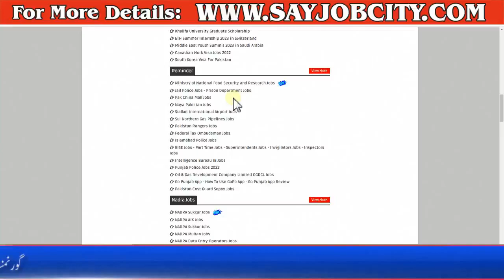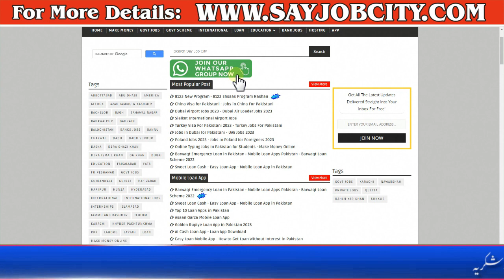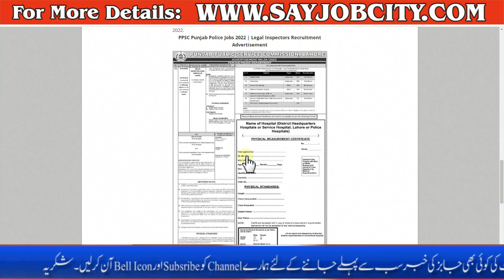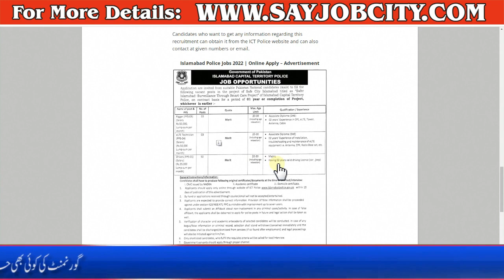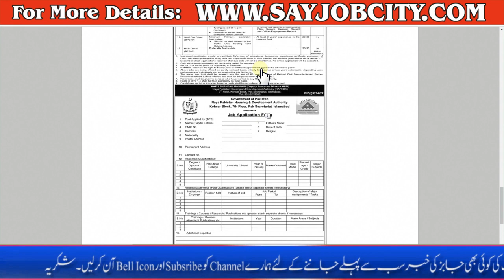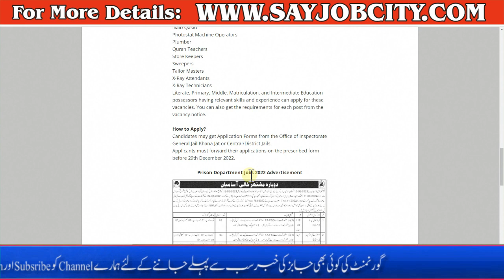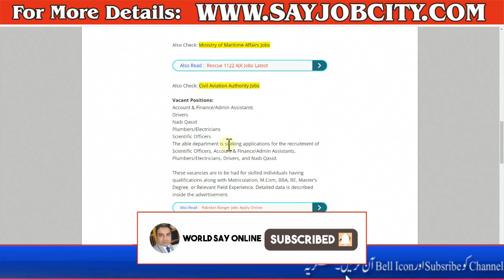14 Best Govt Department Jobs 2022 - Jobs in Pakistan - Government Vacancies 2022 - New Govt Jobs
14 Best Govt Department Jobs 2022 - Jobs in Pakistan - Government Vacancies 2022 - New Govt Jobs